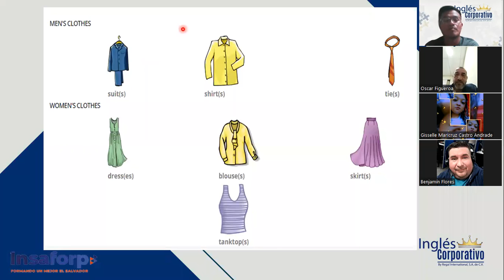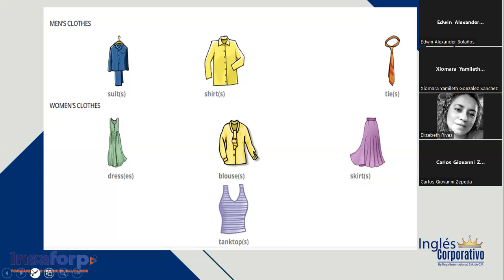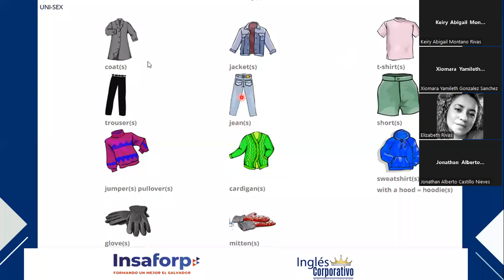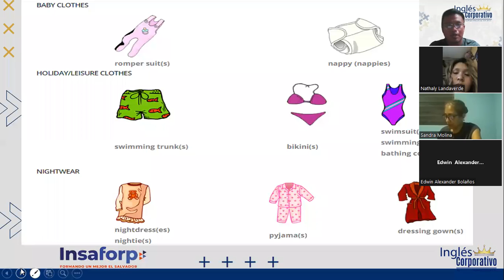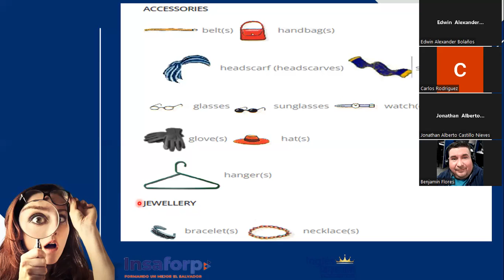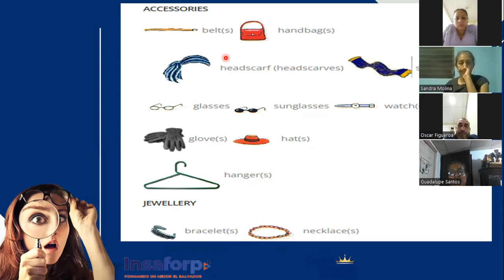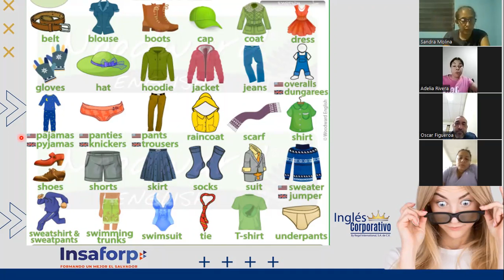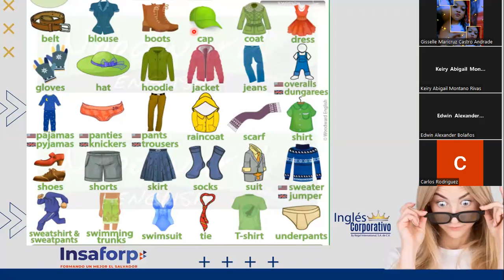Inglés Corporativo-24-10-2022- "VOCABULARY ABOUT CLOTHES"